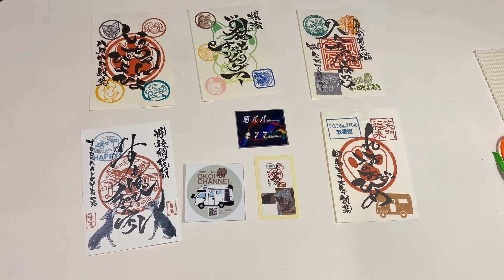【くるキャンしずまえフェス】新たな出会いも！！キャンピングカー車中泊フェスに参加してきました！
2023年6月24・25日に静岡県用宗で開催された「くるキャンしずまえフェス」に参加させて頂きました。
今回のイベントは、用宗祇園祭に合わせて開催され、用宗漁港内に地元全面協力でキッチンカーやハンドメイドの小物などたくさん販売されていました。
参加された方々と新たな出会いもあり、とても楽しい2日間でした。
美味しいもの、素敵なお店も近くにたくさんあるので是非また行きたい所です。

◆今回のチャプター◆
00:00　オープニング
00:25　ご挨拶
01:15　用宗特設駐車場に到着
01:35　参加者のみなさんにご挨拶
01:48　参加受付
02:14　開会式
02:26　自己紹介タイム
03:04　特設会場散策
03:55　お昼ご飯＆デザート
04:27　きらTVさん風呂エースでの入浴タイム
04:40　サップ体験見学
06:07　用宗みなと温泉で入浴＆夕飯
06:26　花火大会
06:55　2日目の朝
07:29　閉会式
07:41　耳寄り情報
08:02　Sarry's Cafeにて昼食＆デザート
08:34　次回の予告

：撮影機材
・RODE Wireless Go Ⅱ ：
・Go Pro 10 ：
・Go Pro 公式マイクアダプター　：
・Ulanzi G9−4保護ケース　：
・iPhone接続用ケーブル（SC15）：

※上記Amazonのリンクは、アソシエイトリンクを使用しています。